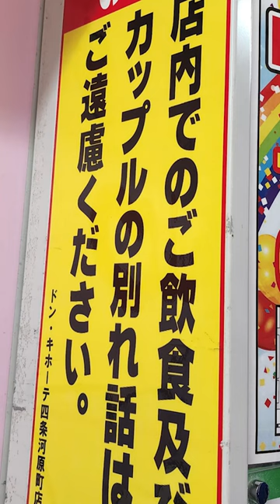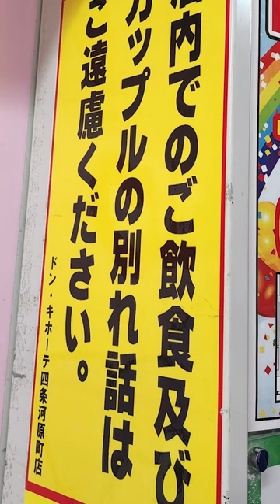Weird News Shorts From Japan: The Sad Don Quijote Sign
Kowabana Vol. 11

Weird, wild, and wonderful news shorts straight out of Japan.